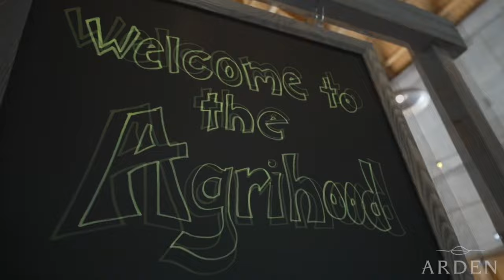ARDEN - Disfruta de una experiencia de vida - Wellington, FL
Disfruta de una experiencia de vida única en la comunidad planificada de Arden. Descubre la impresionante belleza natural y los servicios de primera calidad estilo resort desde el primer día en tu nuevo hogar.

En tu nuevo hogar, tendrás acceso a servicios excepcionales
y podrás disfrutar de la belleza natural desde el día uno.

Descubre cada una de los modelos de casas creadas
para el disfrute tuyo y de tu familia, y experimenta el estilo de vida
único que solo encontrarás en Arden.

Professional